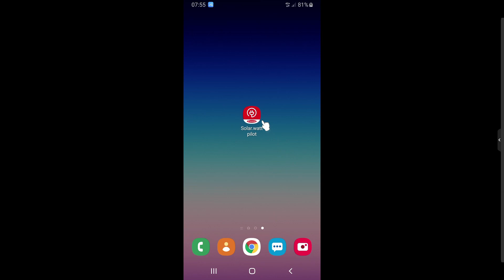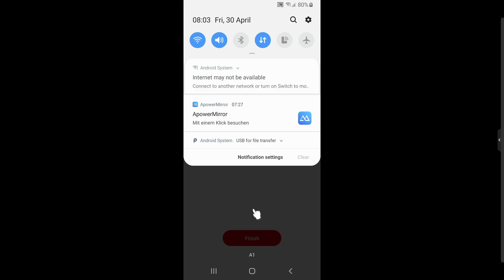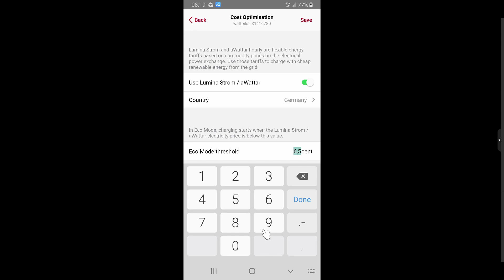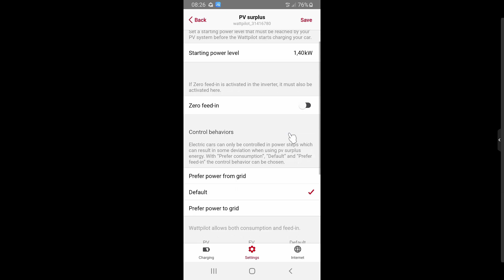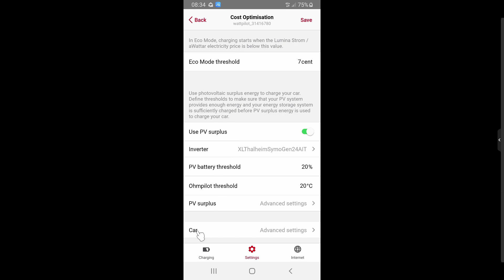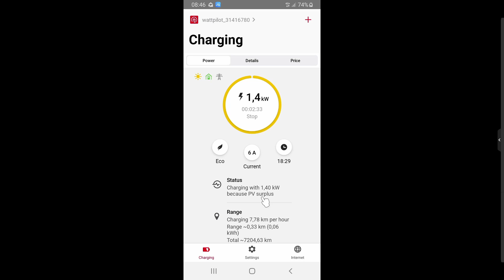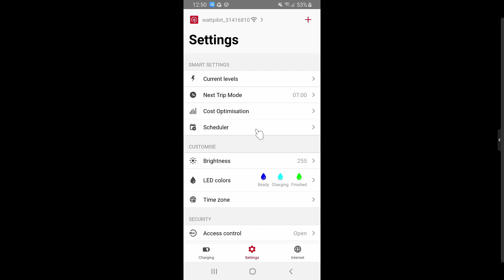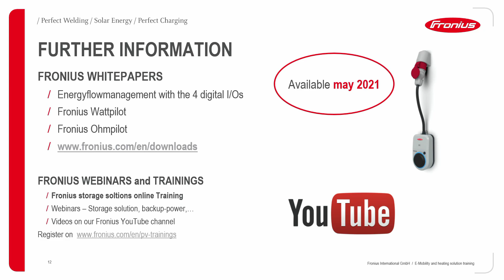Webinar: The Fronius Solar.wattpilot App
Commissioning, visualisation and operation of the Fronius Wattpilot.

📃 VIDEO INFOS
In this webinar you will learn everything you need to know about operating and configuring the Fronius Wattpilot with the Solar.wattpilot App. Our experts explain step by step how to use the individual functions and charging modes. You will also get an overview of the app's range of functions and the options available for visualising and controlling the charging process.

🎬 VIDEO DETAILS
00:32 - Commissioning of the Wattpilot
11:43 - Overview of the App
16:24 - Low cost charging with variable electricity tariffs
21:05 - Low cost charging with PV surplus
27:49 - Energy management settings with the Ohmpilot and/or battery
33:17 - Car settings
39:21 - Eco Mode
41:13 - Next Trip Mode
45:51 - Setting the charging timer
48:25 - Configuration of the ID chips
55:21 - Further Information